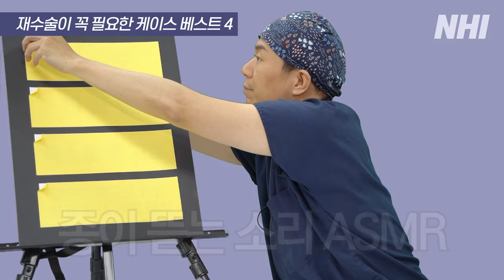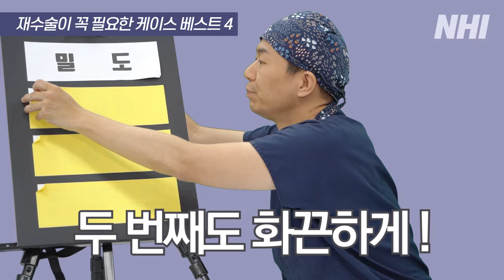[모발이식] [헤어라인] ※재수술 생각하신다면 꼭 보세요※ㅣ뉴헤어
※모발이식과 헤어라인의 재수술을 생각하신다면 필수 시청 영상입니다※

재수술이 필요한 케이스 4가지를 설명해드릴게요!
오늘 영상은 수험생 분위기를 내보았어요ㅎㅎ!
영상이 도움 되셨으면 좋겠습니다:)